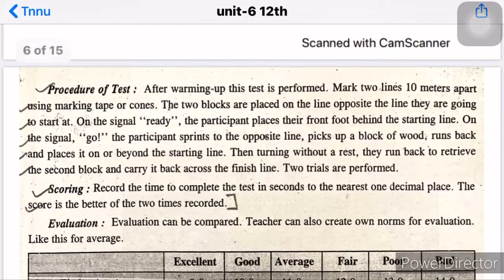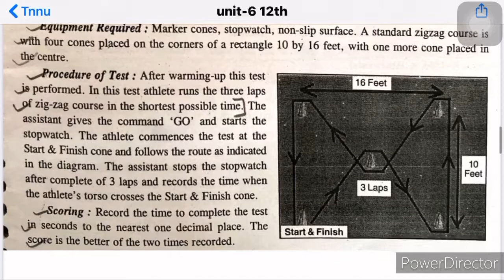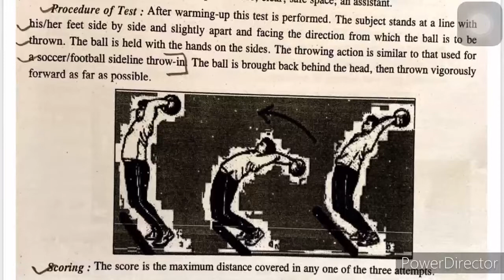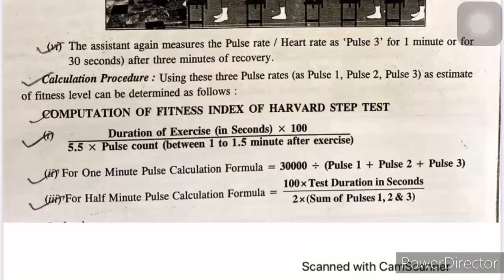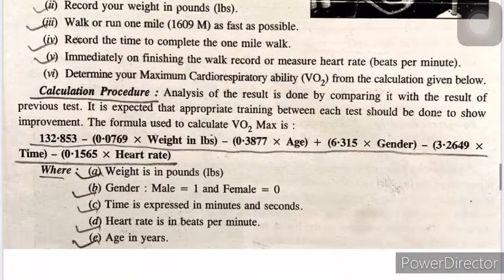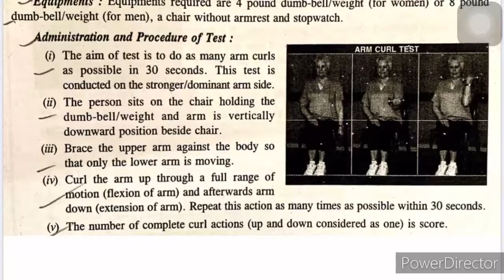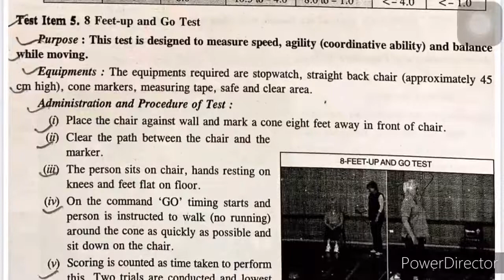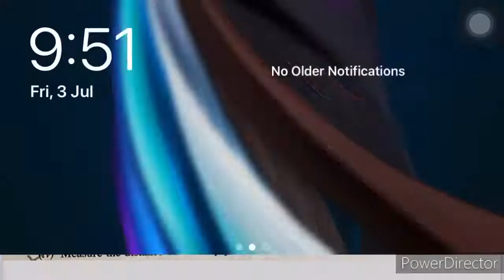Part-2 unit-6 class-12th test and measurements in sports